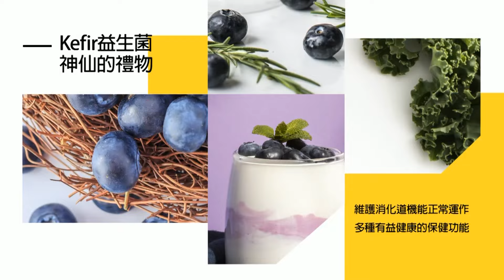【盧秀芳辣晚報】不只是領海!前艦長張競驚爆:大陸漁船應該已進入我方內水｜陸3漁船進我領海6海浬 張延廷:萬一船上放水上摩托車一下就來了 他們是試探性找破口@中天新聞CtiNews 精華版